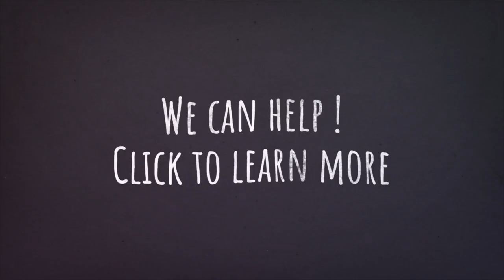Looking for Explainer Video for your business? | VideoExplainers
If you're looking a great explainer video for your business, VideoExplainers can Help you!